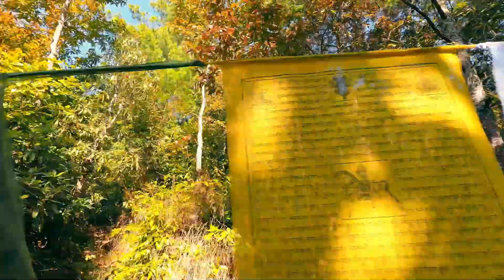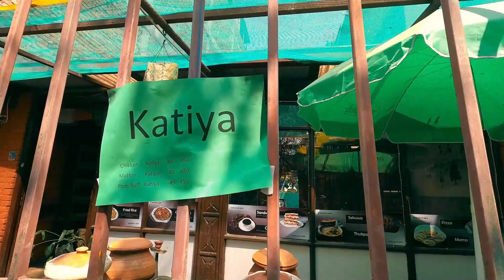В МОНАСТЫРЬ ЧЕРЕЗ ЛЕС / СЪЕМКИ ФИЛЬМА / ЦВЕТОЧНЫЙ МАГАЗИН / МАССАЖ ШИАТЦУ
Новая серия влога из Катманду, Непал.
Отправились через лес в монастырь для съемок Тибетского учителя вместе с Ламой, живущим 6 лет в Калмыкии. Сходили на массаж Шиатцу к старым знакомым. Посетили цветочный рынок и мастеров музыкальных инструментов.

Смотрим, комментируем и задаем вопросы, ответим всем!

💟Поддержать фильм
IBAN на иностранную карту по запросу.